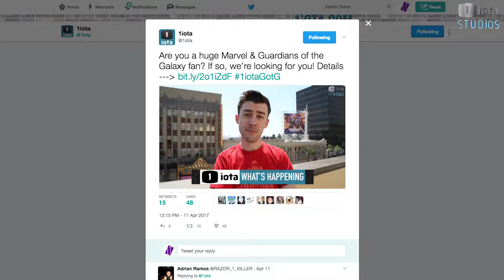This Could Be You: Guardians of the Galaxy Super Fan at Kimmel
Faith is a Guardians of the Galaxy Super Fan and she got an amazing opportunity to see the cast at Kimmel!

Executive Producers:
Rob Crawford
Ben Biscotti

Producer/Director:
Kelsey Taylor
Miro Sarkissian

Assistant Producer:
Daniel Tracy

Featuring:
Faith

Camera:
Kelsey Taylor

Editor:
Kelsey Taylor

Visual Effects:
Kelsey Taylor